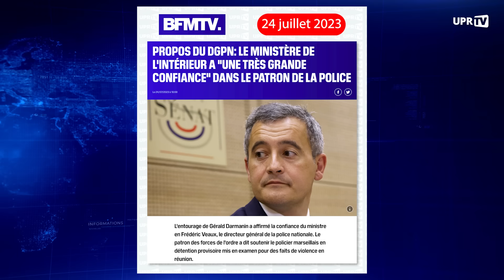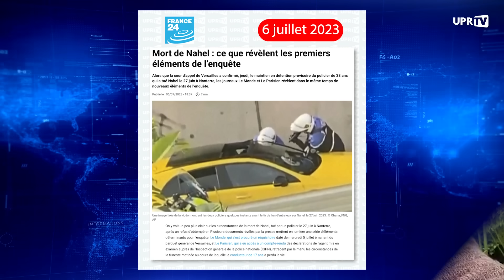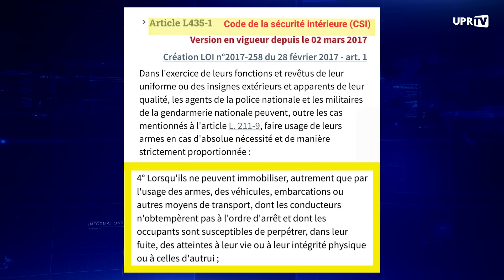Panique en Macronie. La révolte des policiers gagne toute la France.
François Asselineau réagit à chaud, le 24 juillet 2023 à 16h, aux déclarations anti-républicaines du Directeur général de la Police nationale et du Préfet de Police de Paris, ainsi qu'au début de révolte des policiers à travers toute la France.

La situation est très grave et Macron en est l'un des principaux responsables.

L'UPR n’existe que grâce à vous !

✅ Rejoignez le combat pour la libération de la France ⤵️